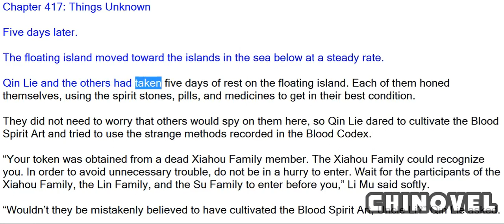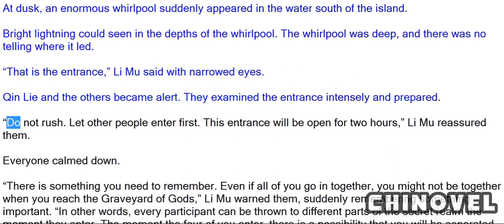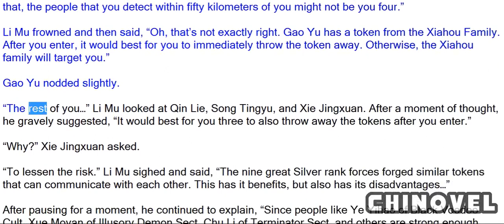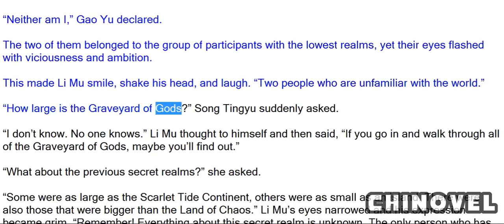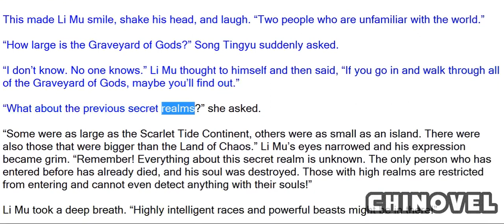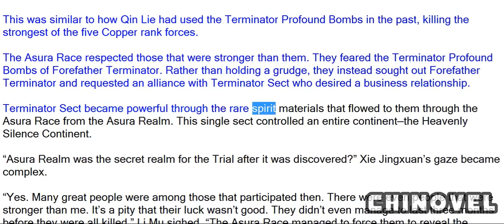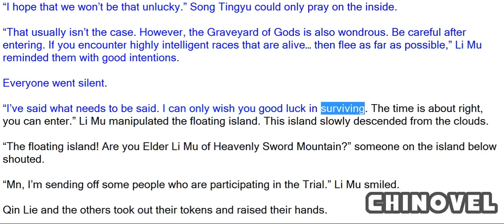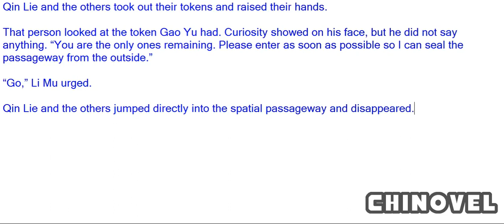Spirit Realm, Chapter 417 Things Unknown